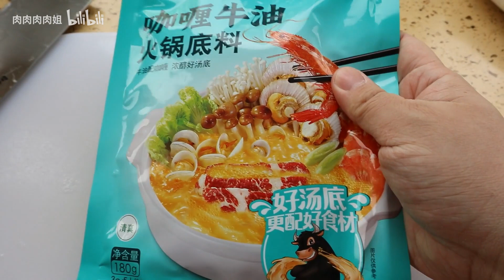MUKBANG 咖喱乱炖 Eating Curry Stew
想看更多肉姐视频点这里哦

⛔本频道内容未经许可，不要转载哦